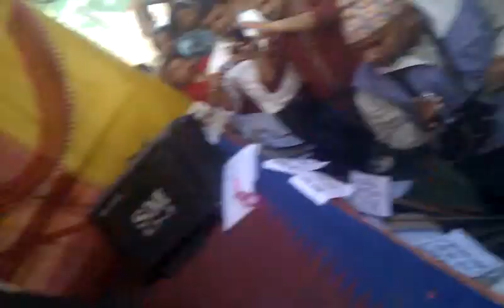103 World Womens day program Biratnagar